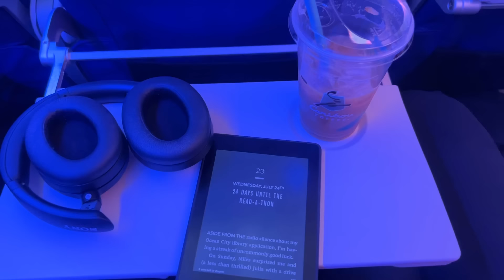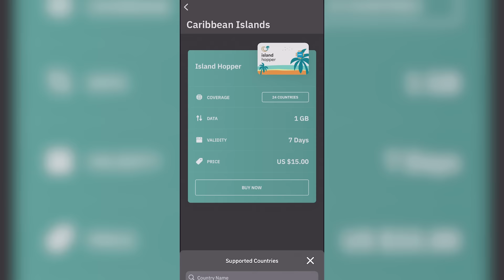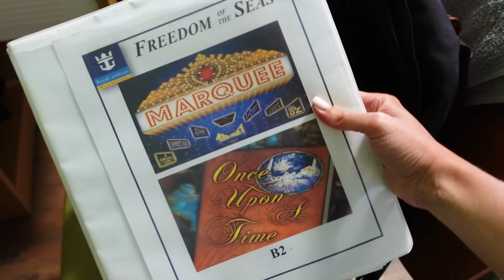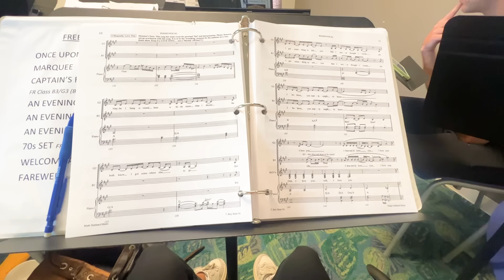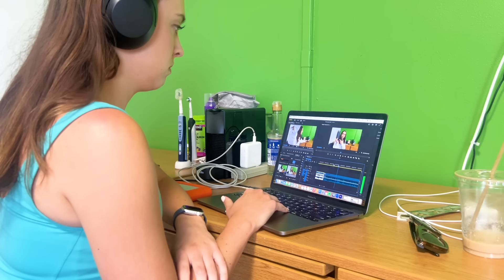Our First Week of Rehearsals for Freedom of the Seas! Days In My Life as a Cruise Ship Singer.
We're finally getting settled here in Miami! Can't wait to take you along for the whole process! Thank you for being here!!

00:00 Intro
1:04 Room tour
02:38 Cabin Essentials
06:36 Rehearsal DITL
11:19 Day off

$3 off your Airalo eSIM - KRISTAJ3
Javy Coffee Concentrate - KRISTA45822
3 free months of Surfshark VPN - KRISTA
My favorite camera gear
Must haves for ship life
Travel Must haves

Follow along!

🙋🏻‍♀️ About Me
Hi, I'm Krista! On my channel I share my travels and life as a performer working on cruise ships.